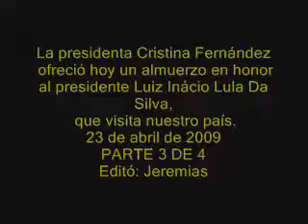23 de abril de 2009 3 La presidenta ofrec almuer a pres Brasil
ofreció hoy un almuerzo en honor
al presidente Luiz Inácio Lula Da Silva,
 que visita nuestro país.
23 de abril de 2009
PARTE 3 DE 4
Editó: Jeremias